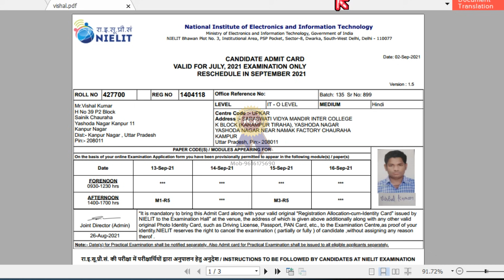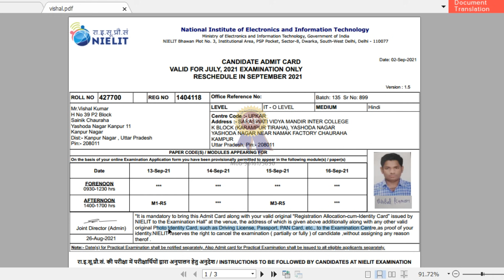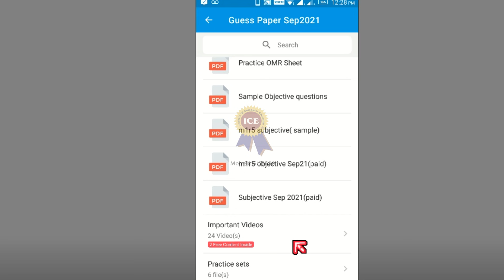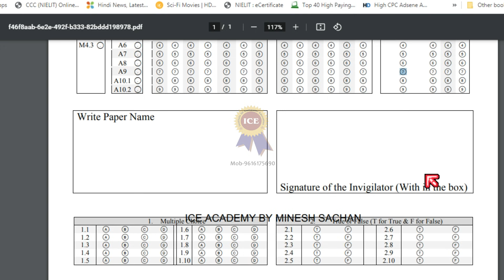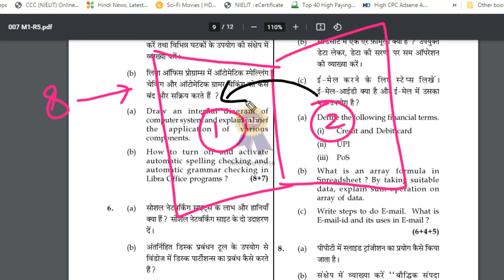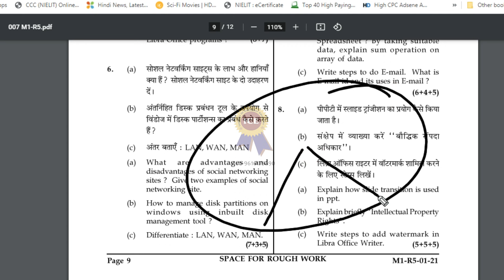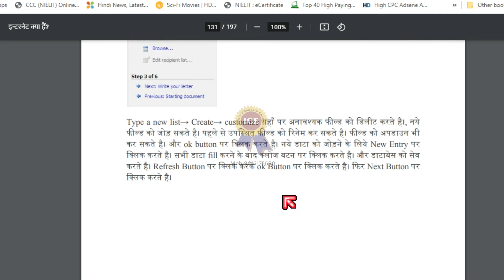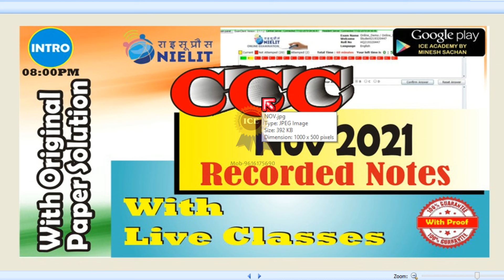O Level Sep 21कैसे पास करे || O level exam tips and tricks || O level Guess paper || How to pass o